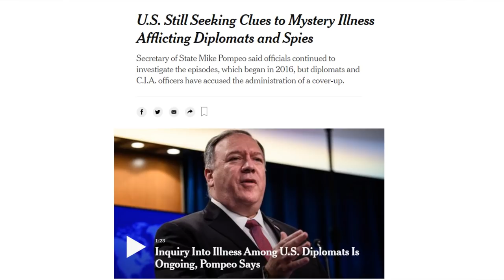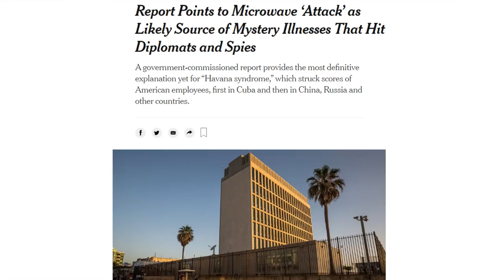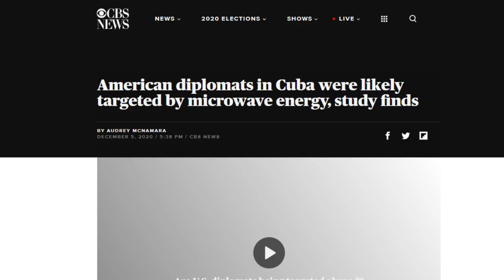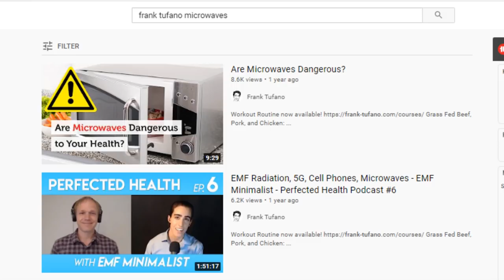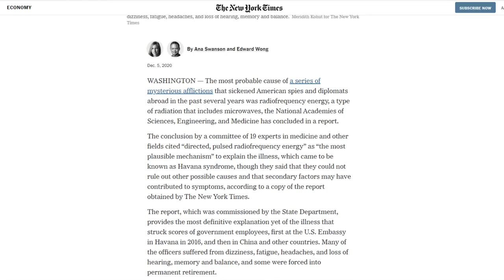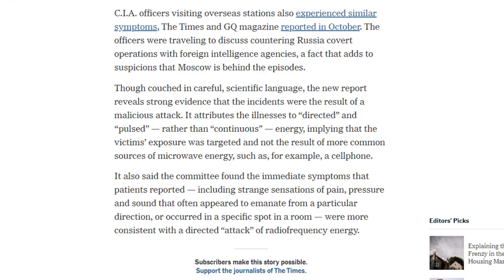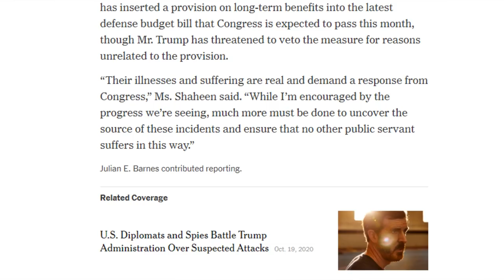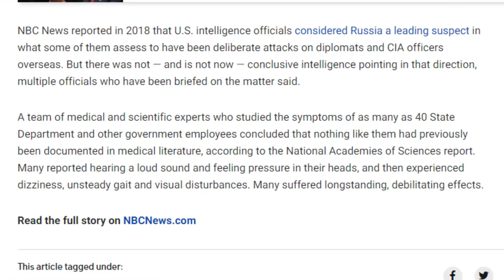MYSTERY ILLNESSES that hit Diplomats and Spies were MICROWAVE RADIATION ATTACKS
00:00 - A familiar reference
01:50 - Media blitz
03:41 - Why so many articles?
04:41 - Dangers of Radiation
05:16 - Spies and Diplomats
06:34 - Officers visiting overseas
07:57 - The coverup
08:58 - We know what's going on
09:38 - Another parallel
10:19 - It's too obvious
11:15 - Thank you for joining me